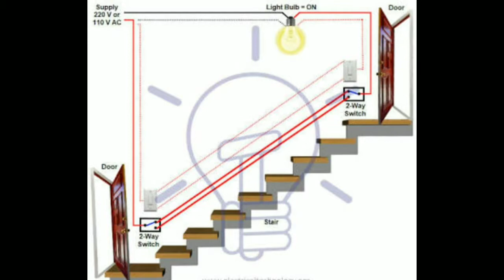Staircase Wiring | Two Way Switch Wiring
Staircase Wiring